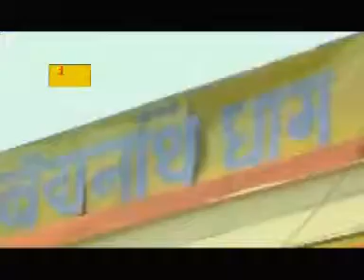Bare Baklol Hamer Piyaba | 2013 New Bol Bam Song | Rajnish Bhardwaj